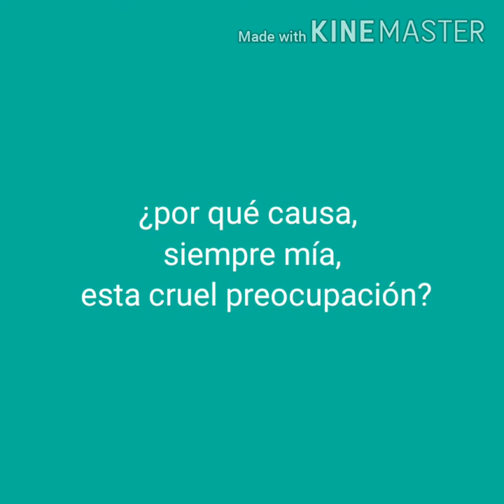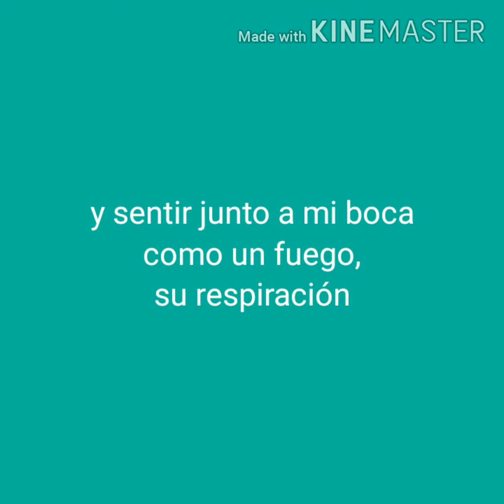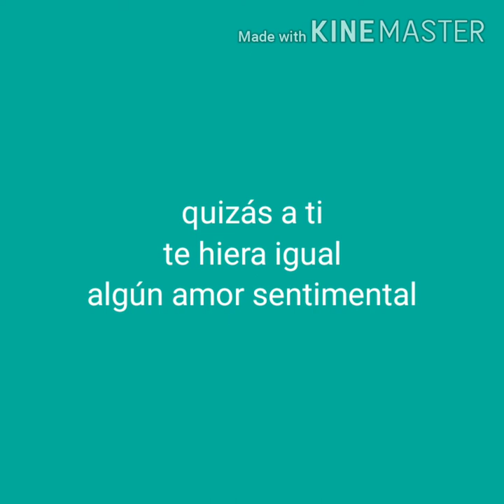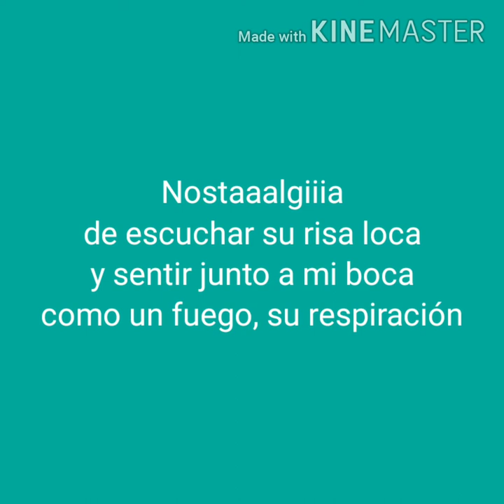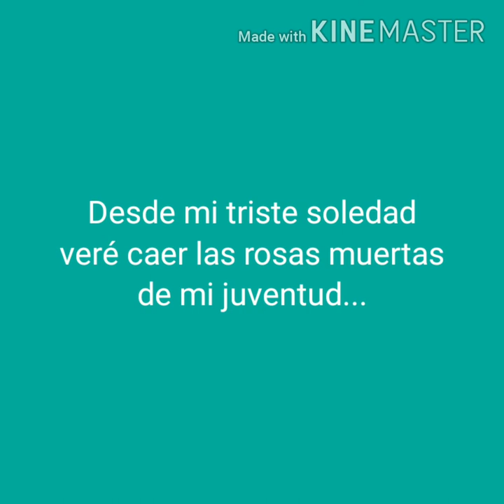Nostalgia versión bolero de Marbella Corella karaoke